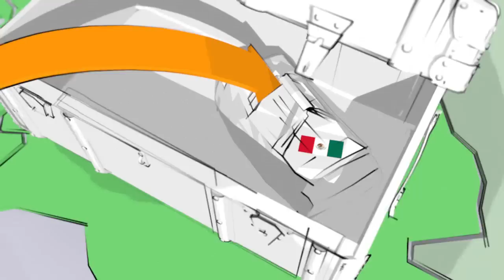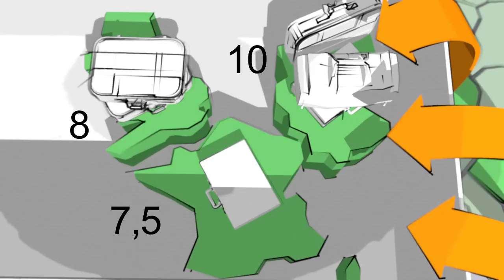Les migrations dans le monde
Au niveau mondial, l’immigration légale a crû de 50%, en 25 ans. Actuellement, le nombre de migrants représente 3,2% de la population totale soit 232 millions de personnes. Les États-Unis en accueillent le plus grand nombre: 46 millions, c’est-à-dire 20 % du total. VIDEOGRAPHIE